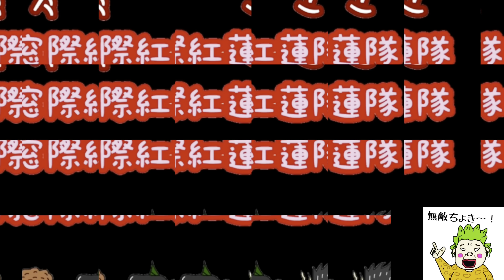パキポキさんのぼやき300423